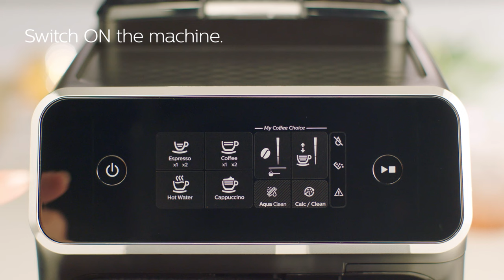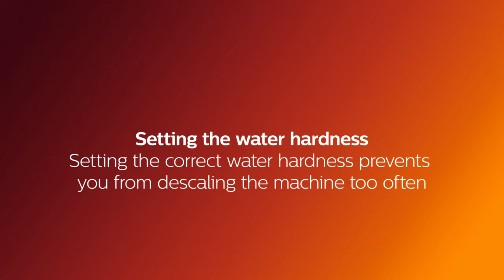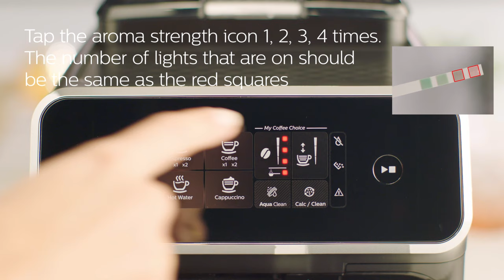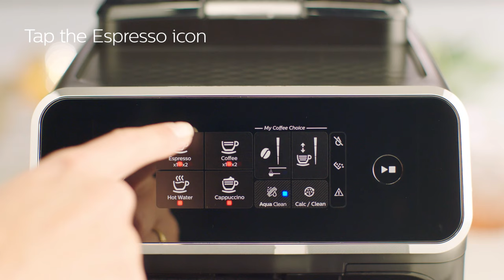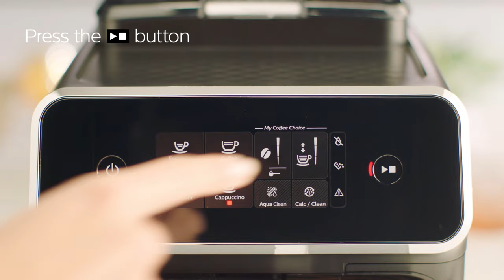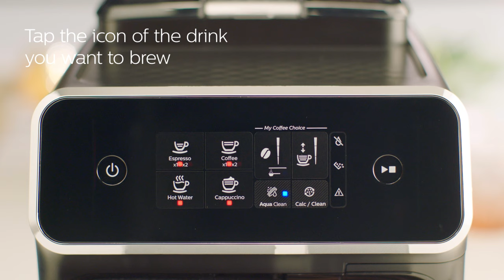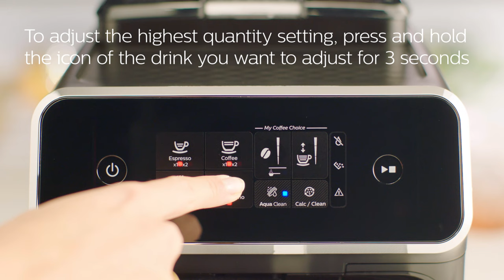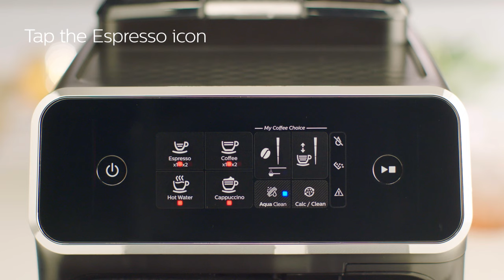Philips Series 2200 LatteGo EP2231/40 Automatic Coffee Machine - How to Install and Use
Discover how to install and use Philips Series 2200 Automatic coffee machine EP2224/10 with new LatteGo system.